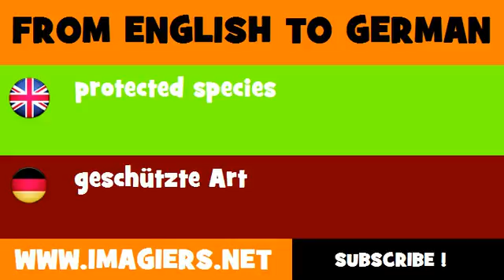FROM ENGLISH TO GERMAN = protected species